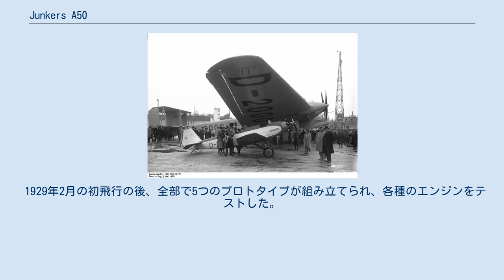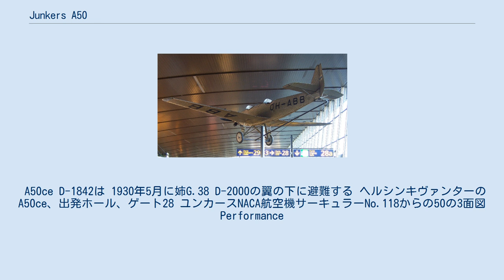Junkers A50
A50 A50ci D-2054 ミュンヘンのドイツ博物館 ユンカース A50（Junkers A50）は、1930年代のドイツのスポーツ機で、A50 ジュニアとも呼ばれていた。
 1929年2月の初飛行の後、全部で5つのプロトタイプが組み立てられ、各種のエンジンをテストした。
ユンカースはA50を5,000機を製造することを期待していたが、わずか69機が製造されただけだった。
この航空機はおよそ16,000ライヒスマルクとかなり高価だった。
加えて、1929年10月からの世界恐慌もあった。
わずか50機だけが売れた。
売り先はフィンランド、スイス、日本、ポルトガル、南アフリカ、イギリス、ブラジル、オーストラリアその他だった。
何機かは航空会社で使われた。
多少のA50はヨーロッパの観光飛行用として1929年と1930年に使われた。
 もし乗客がいない場合は、空いたスペースはカバーで覆うことができた。
A 50ce以降は、陸送時の取り扱いやすさを考慮して、翼を折りたためるようになった。
 A50ce D-1842は 1930年5月に姉G.38 D-2000の翼の下に避難する ヘルシンキヴァンターのA50ce、出発ホール、ゲート28 ユンカースNACA航空機サーキュラーNo.118からの50の3面図 Performance